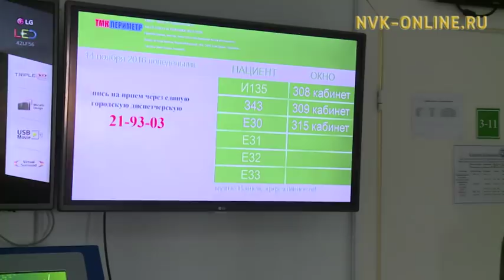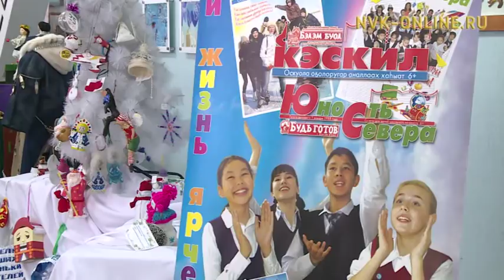Информационная программа «Якутия». Выпуск 30.01.2018 в 20:45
Официальный сайт NVK-ONLINE.RU- Сегодня, 30 января, в эфире информационной программы "Якутия" смотрите:

1. Восстановление отопления в Бердигестяхе идет по графику

2. Экономия или нарушение? Четыре года владельцы квартир в доме Якутска ждут, когда завершится стройка

3. Юноши, мужчины и ветераны. В Мирном прошел турнир по хапсагаю